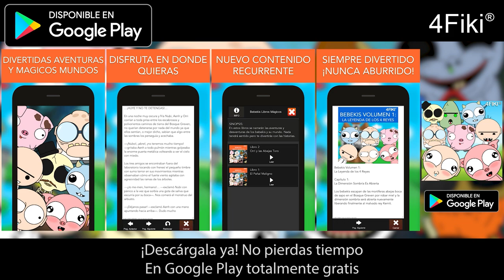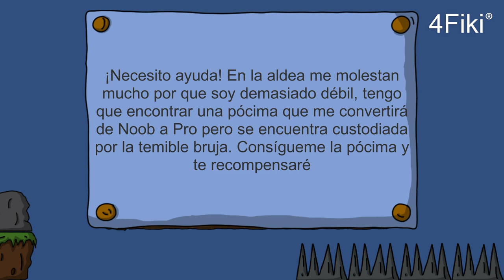MINECRAFT PERO CONVIERTO A UN ALDEANO NOOB A PRO | 4Fiki® Aventuras Bebekis